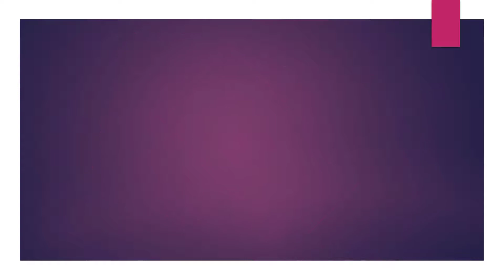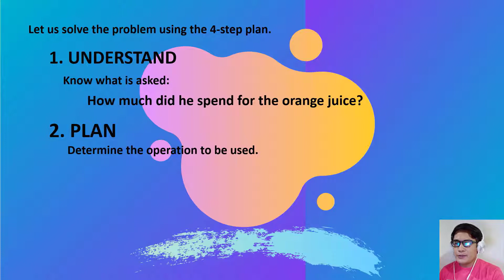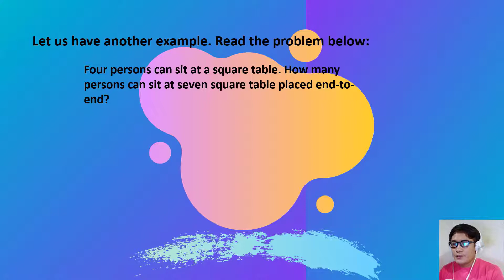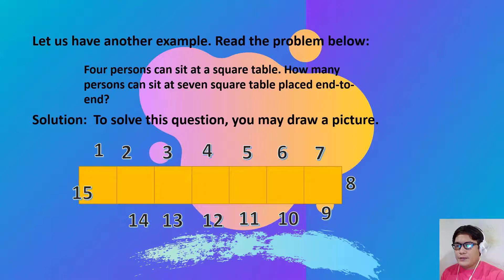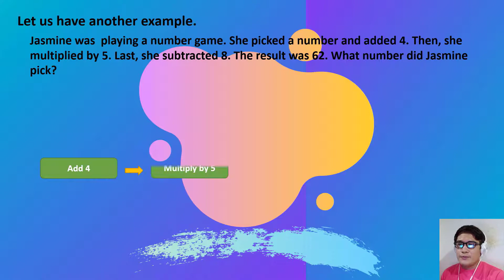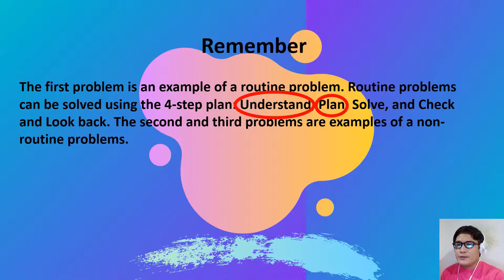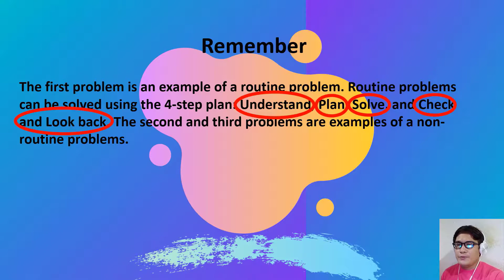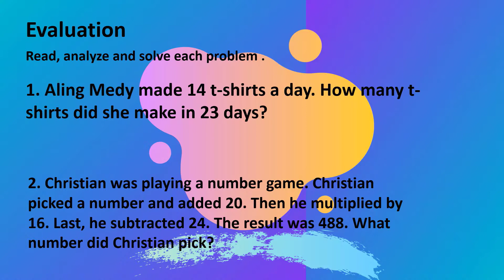SOLVING ROUTINE AND NON ROUTINE PROBLEMS INVOLVING MULTIPLICATION OF WHOLE NUMBERS INCLUDING MONEY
note: 251X3=753
MATH 4 SOLVING ROUTINE AND NON ROUTINE PROBLEMS INVOLVING MULTIPLICATION OF WHOLE NUMBERS INCLUDING MONEY (MELC-BASED)